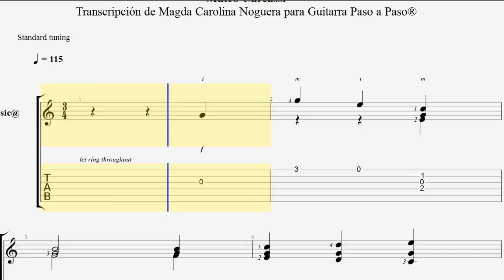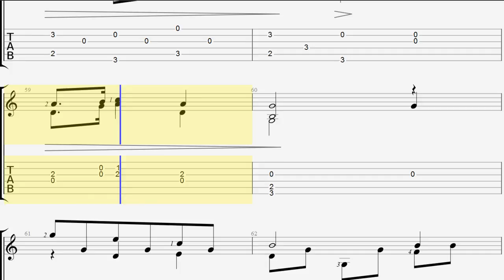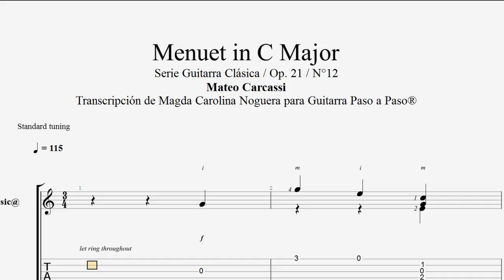Minuet en Do Mayor - Carcassi - Tablatura por Magda Noguera...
Magda Carolina Noguera desde Venezuela realizó la transcripción de este bellísimo Minuet en Do Mayor de Mateo Carcassi. Si deseas el envío gratuito del PDF, envíanos un mensaje privado a esta página